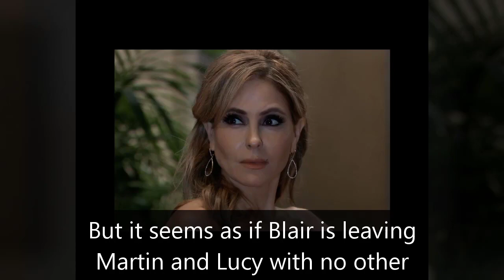General Hospital Shocking Spoilers Blair announces the shocking truth, takes control of The Deceptor